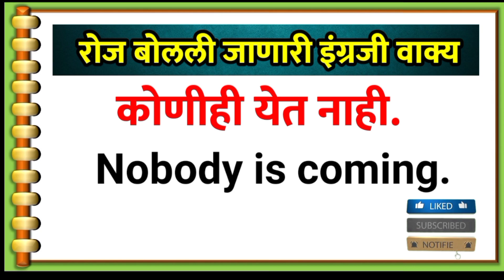daily use English sentences